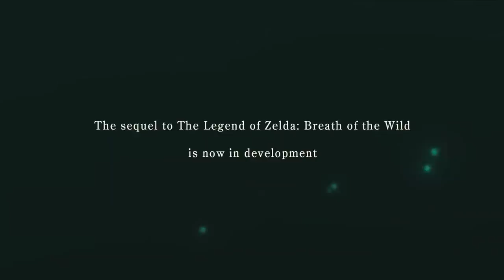Nintendo Switch E3 2021 - Zelda 35th Anniversary Games!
The Zelda 35th Anniversary and E3 2021 needs more games shown outside of Skyward Sword HD.

Zelda Breath of the Wild 2 is one hot candidate but what about a Zelda Triforce Collection with Wind Waker HD and Twilight Princess HD?

Breath of the Wild 2 Link and Playable Zelda fan concepts - The 3 Eyed Yezen